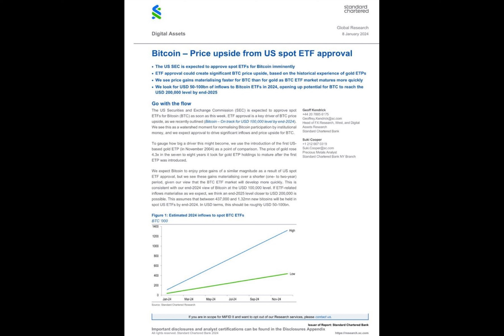Standard Chartered Forecasts Bitcoin at $200K by 2025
Standard Chartered Bank made a forecast on Monday suggesting that the price of Bitcoin will exceed $200,000 by the conclusion of 2025, amid anticipation in the financial sector regarding the approval of Bitcoin spot ETF applications.